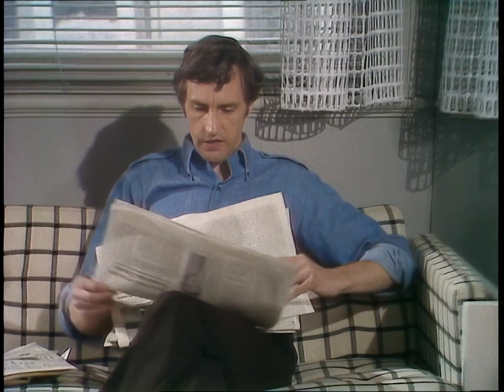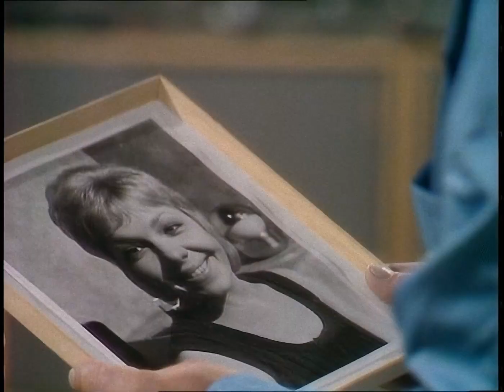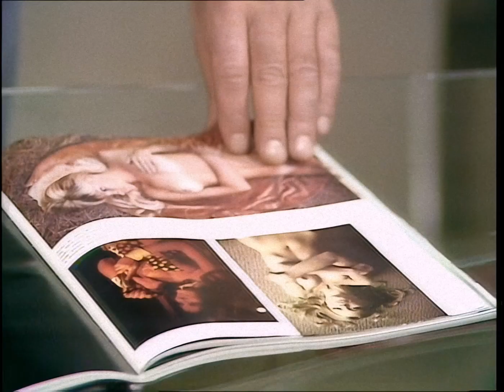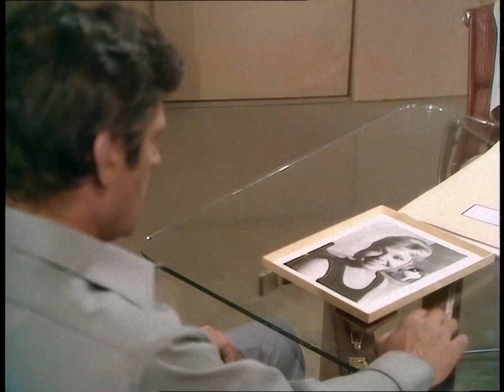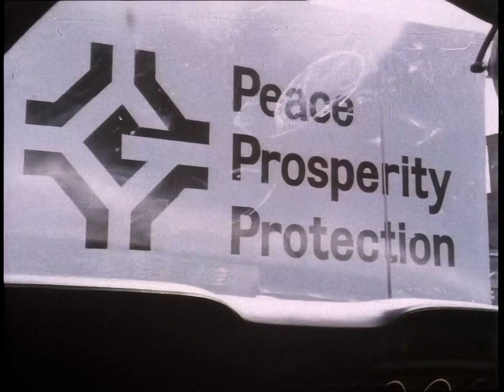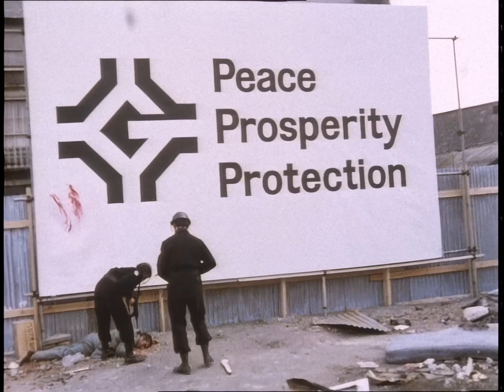The Guardians (1971) EP6: Appearances ¦ HD 1080p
In a declining England of the 1980s, the UK has broken up and England is ruled by a fascist military force called "The Guardians."

Having killed a detective in cold blood, the state psychiatrist and Quarmby activist Benedict returns to the routine of causing chaos for the Guardians and the government. Is it time for action to be taken?

The Guardians is a dystopian political thriller series of 13 60-minute episodes made by London Weekend Television and broadcast in the UK on the ITV network between 10 July 1971 and 2 October 1971.

Cast
Edward Petherbridge as Christoper Hobson
Derek Smith as Dennis Norman
John Collin as Tom Weston
Cyril Luckham as Sir Timothy Hobson
Lynn Farleigh as Eleanor Benedict
David Burke as Dr Benedict
Gwyneth Powell as Clare Weston
Robin Ellis as Peter Lee
Robert Morris as Inspector Arnold
Peter Howell as Geoff Hollis
Joan Heal as Miss Joan Quarmby
Dinsdale Landen as Dr Mark Thorn
Anthony Bate as Raymond Barry
Graham Crowden as The Dirtiest Man
Richard Vernon as Dace
Michael Culver as Paul
Richard Hurndall as Sir Francis Wainwright
André Maranne as Felicien de Bastion
Robert Russell as Gibb
John Bryans as Bullmore
John Rhys-Davies as First Guardian
James Grout as Hobbs
Peter Barkworth as Quarmby
Ken Hutchison as Second Guardian
Windsor Davies as Shop Steward